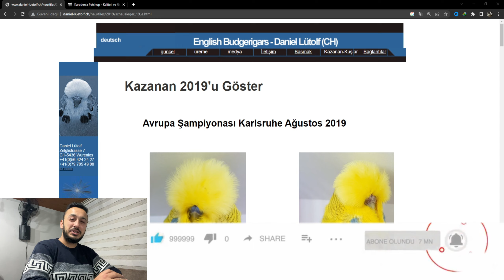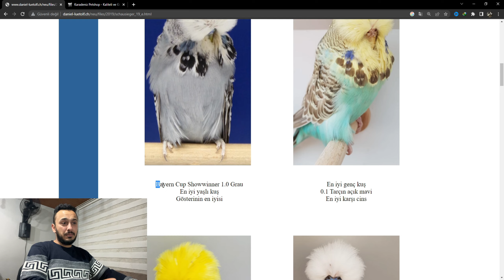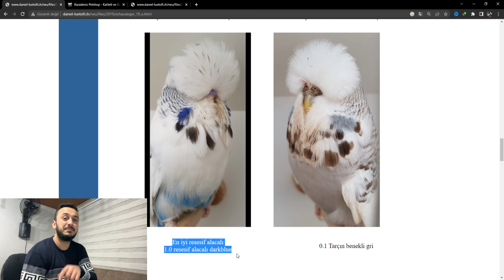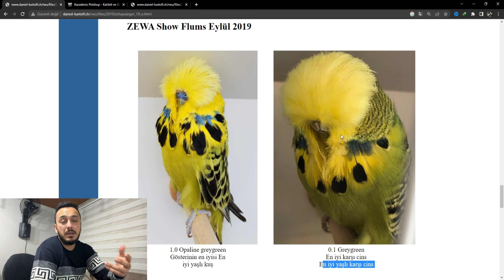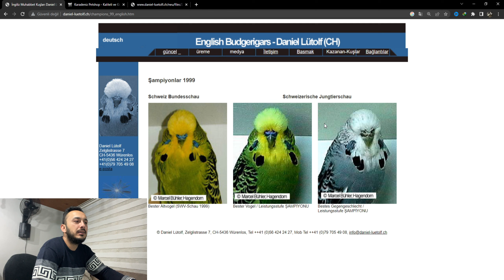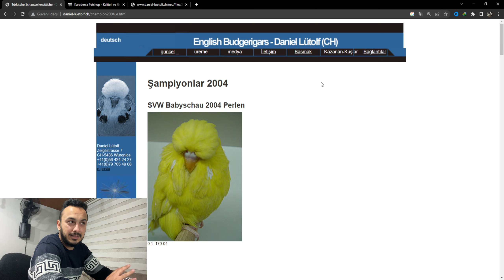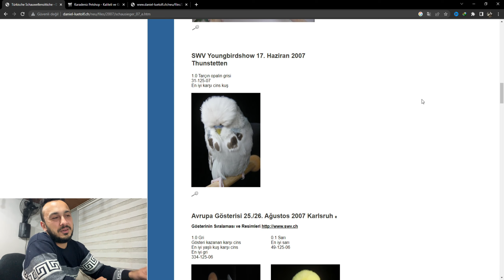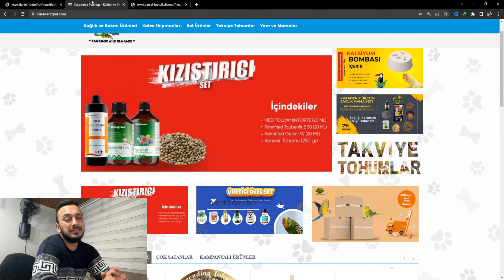ÜNLÜ SHOW JUMBO ÜRETİCİSİ DANİEL LÜTOLF KUŞLARI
Merhaba arkadaşlar bu videomuz da sizlerle ünlü show jumbo üreticisi daniel lütolf ' ün show jumbo muhabbet kuşlarına baktık iyi seyirler ..

Tiktok Hesabımız : @karadenizuretim